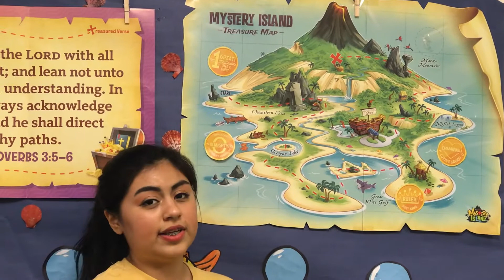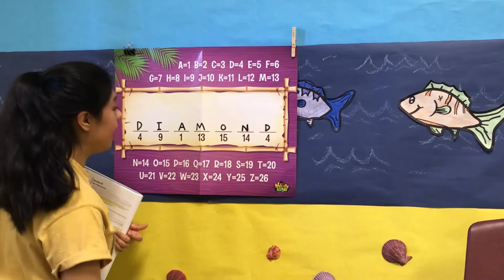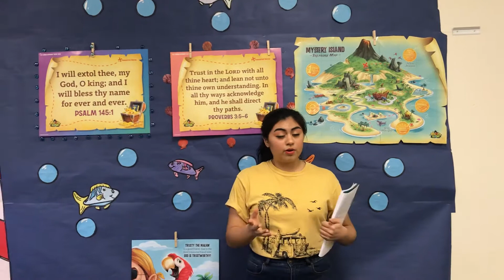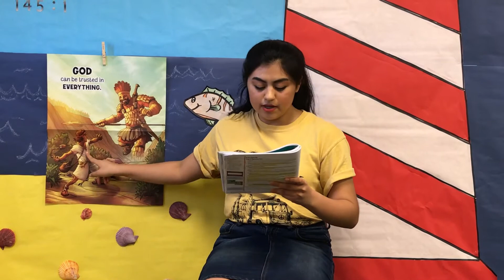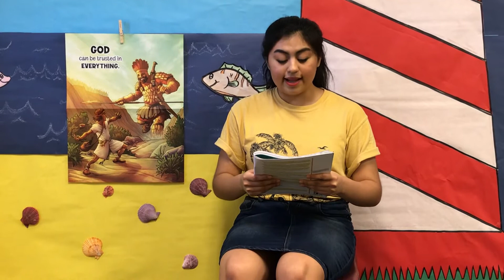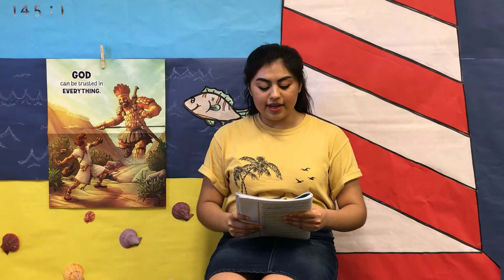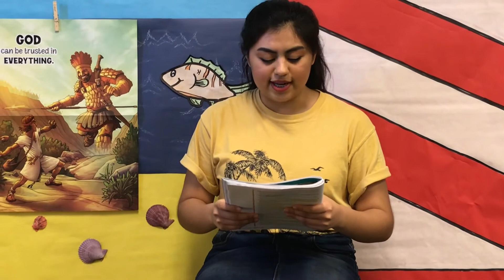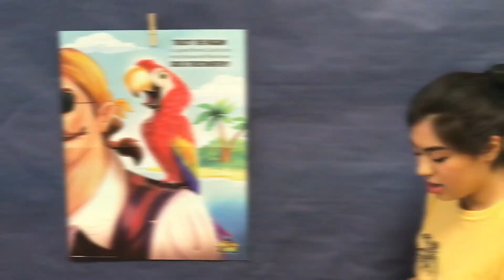1st 2nd Friday VBS 2020